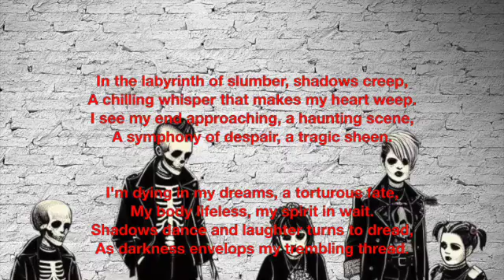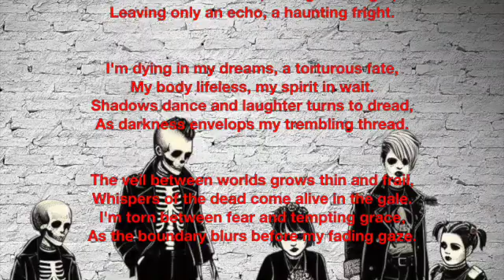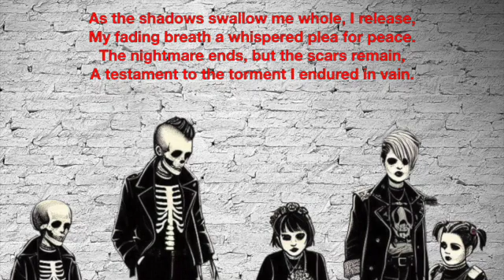Dying In My Dreams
(AI GENERATED MUSIC AND VOCALS) Donna App
Lyrics By Kimiko Kusanagi
Kimiko Kusanagi